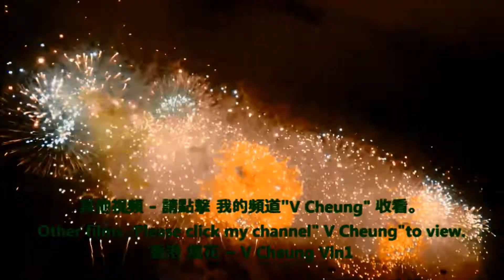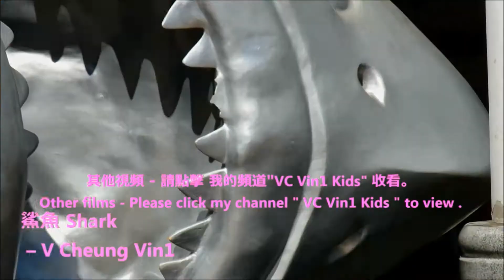聖誕表演02 魔術 Christmas Show 02 Magic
Landmark Christmas Show 02 Magic  置地廣塲 聖誕表演02 魔術

-   如何前往 士丹利街投注站 中超過42次 六合彩頭獎How to go to Lucky OCB which sold Mark6 1st Prize over 42 times

-   澳門聖誕 - 美高梅、 美麗的珊瑚魚、Macau/Macao
-   2016 이성민 Clara 李成敏 (韓國藝人) 在 香港 沙田馬場 時裝表演 2016 Clara in HK Shatin Racecourse Fashion Show
-   101원오원 及 史諾比 101 One O One & Snoopy

-  賽日花絮 沙田馬場 精彩表演 精彩 醒獅表演 天津市雜技團 飛躍大蹬人
-  2016 森巴勁舞 在 跑馬地馬場 2016 Samba Dance in Happy Valley Racecourse Happy Wednesday

-   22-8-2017 颱風 天鴿 來 香港Typhoon Hato in Hong Kong